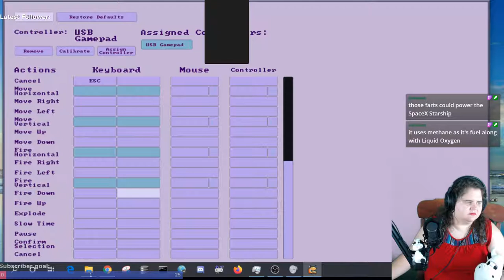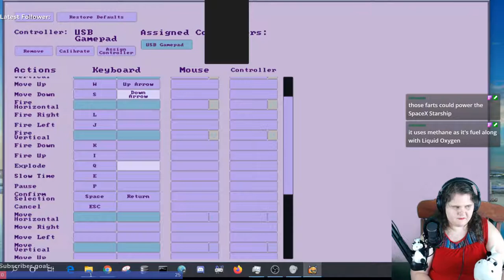Play and Rate Itchio Games: Boom Boom Bovine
Game: Boom Boom Bovine
Recommend: Yes
Reason: unique yet playable, challenging, but not overwhelming
About: You are only free cow left alive on earth. You need to kill your enemies with your farts.
Date Played: July 8, 2020

We're going to play every game in the bundle for Racial Justice and Equality on stream!